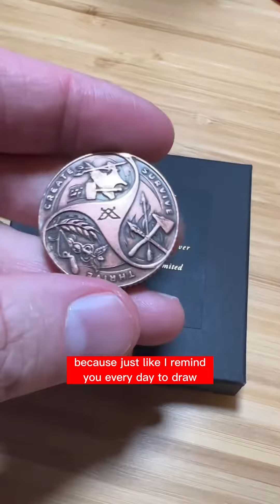My Fun Way to Stop Panic Attacks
Many artists deal with anxiety and panic attacks, and don't even realize it's happening. I was the same. It wasn't until the middle of the lockdowns that I felt some severe panic attacks setting in. This is what fixed me for good.

Thanks to J.L. Lawson for donating a magic coin for one lucky artists who completes the Draw or Die Promptober Drawing Challenge.

Many artists quit drawing for good in October when they fail at challenges like Inktober or Drawtober. We want to help artists stay encouraged and have fun.